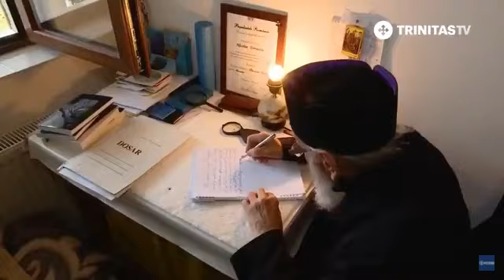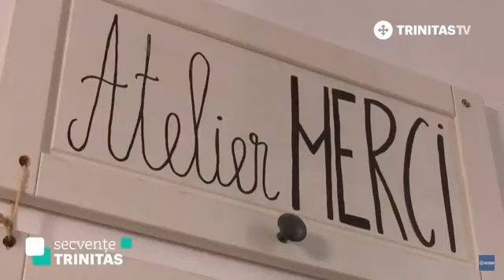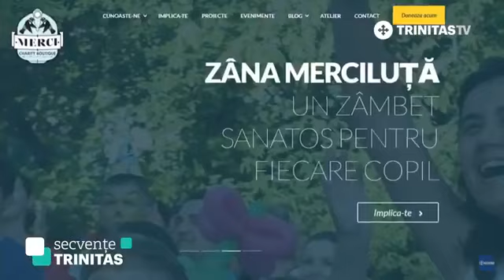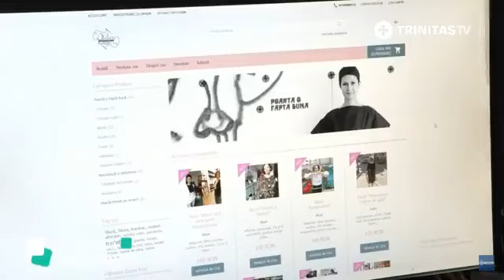Slujba Vecerniei glasul 2 - Grupul Tronos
Slujba Vecerniei glasul 2 de la Catedrala Patriarhală - Grupul Tronos